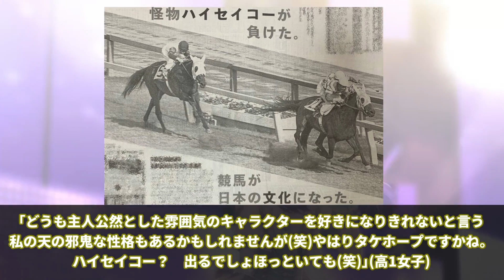【ウマ娘の反応集】 「渋谷のJK100人に聞いたウマ娘化して欲しい競走馬TOP10」に対する視聴者の反応集 【ウマ娘プリティーダービー】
今回は「渋谷のJK100人に聞いたウマ娘化して欲しい競走馬TOP10」に対する視聴者の反応集について紹介しました。

引用&参考

渋谷のJK100人に聞いたウマ娘化して欲しい競走馬TOP10